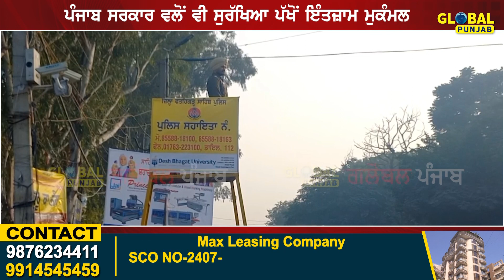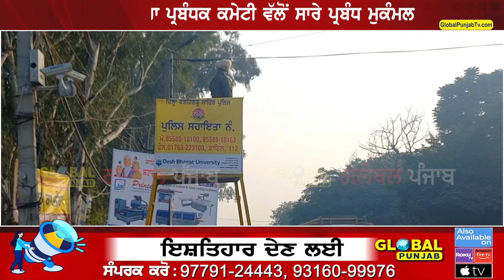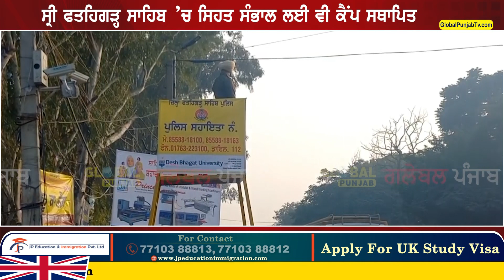ਫਤਹਿਗੜ੍ਹ ਸਾਹਿਬ ਦੀ ਧਰਤੀ ਤੇ ਸ਼ੁਰੂ ਹੋਈ ਸੰਗਤਾਂ ਦੀ ਆਮਦ ਸੂਬਾ ਸਰਕਾਰ ਅਤੇ ਪ੍ਰਸ਼ਾਸਨ ਵੱਲੋਂ ਸਾਰੇ ਪ੍ਰਬੰਧ ਮੁਕੰਮਲ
ਸ੍ਰੀ ਫਤਹਿਗੜ੍ਹ ਸਾਹਿਬ ਦੀ ਧਰਤੀ ਤੇ ਸ਼ੁਰੂ ਹੋਈ ਸੰਗਤਾਂ ਦੀ ਆਮਦ
SGPC ,ਸੂਬਾ ਸਰਕਾਰ ਅਤੇ ਪ੍ਰਸ਼ਾਸਨ ਵੱਲੋਂ ਸਾਰੇ ਪ੍ਰਬੰਧ ਮੁਕੰਮਲ
Global Punjab TV Presents: